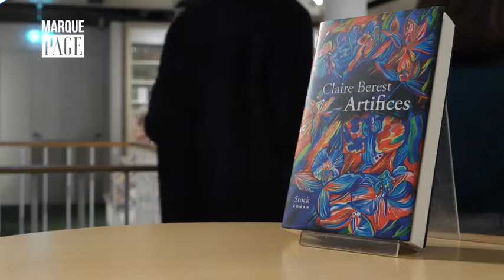Payot - Marque Page - Claire Berest - Artifices